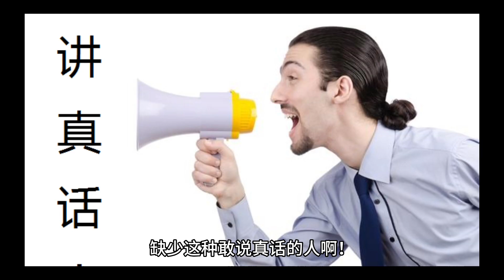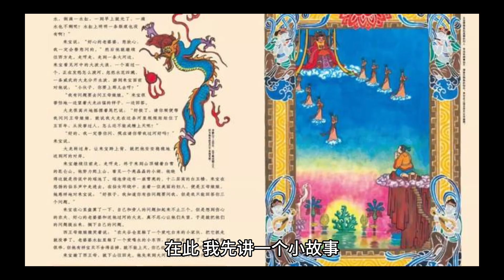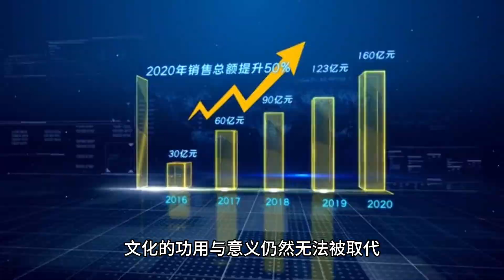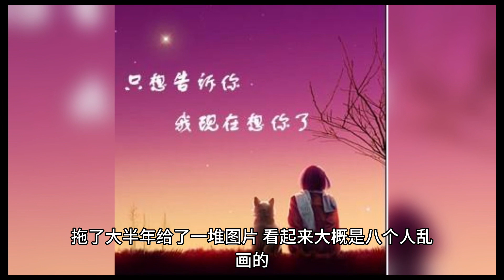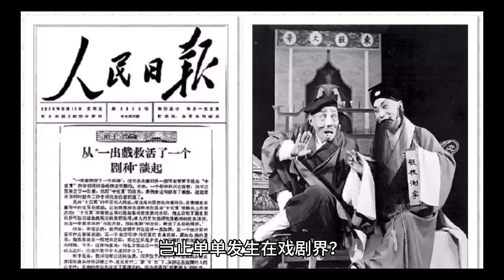何赛飞当众发飙火爆网络，撕掉了谁的“遮羞布”